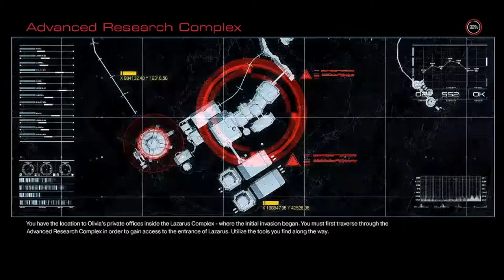Doom PT8- Is that a BFG?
Things are heating up as we fight the demon hoards back and look for Oliva's office, also is that a BFG